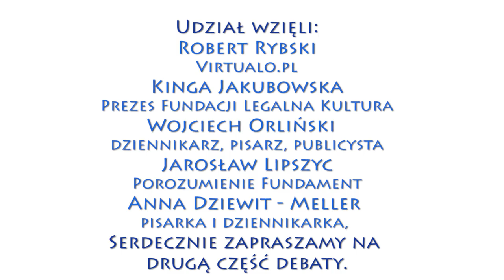"Piractwo ebooków w Polsce". Debata cześć 1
Debata o piractwie ebooków w Polsce. Udział w debacie zorganizowanej przez Virtualo.pl wzięli Kinga Jakubowska prezeska Legalnej Kultury, Jarosław Lipszyc Porozumienie Fundament, Wojciech Orliński, dziennikarz i publicysta, Robert Rybski, twórca Virtualo.pl i Anna Dziewit Meller - pisarka i dziennikarka. Spotkanie odbyło się w Stacji Muranów w Warszawie 14 marca.